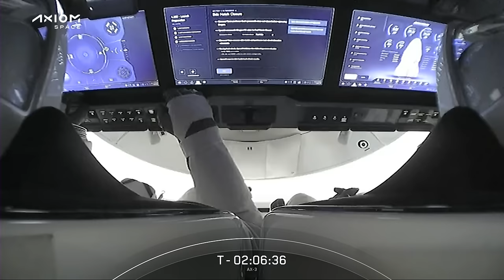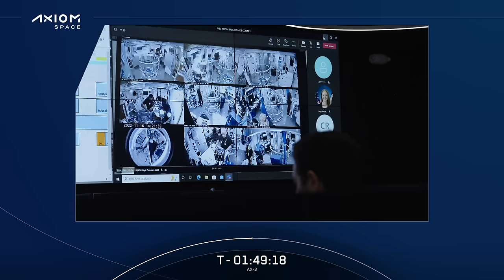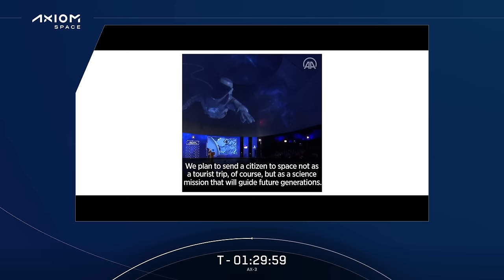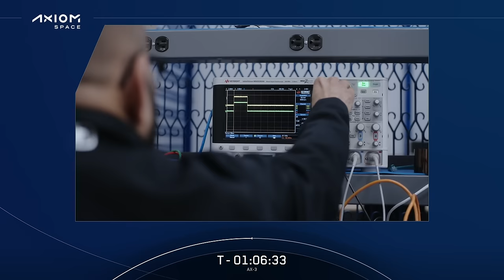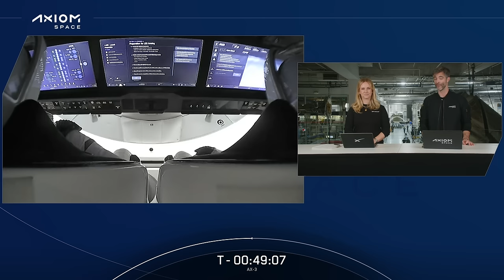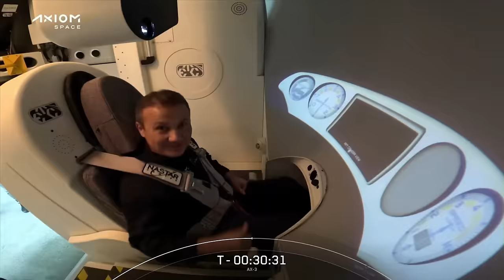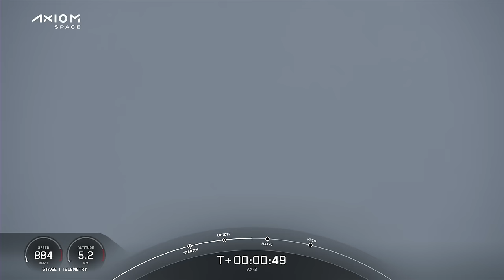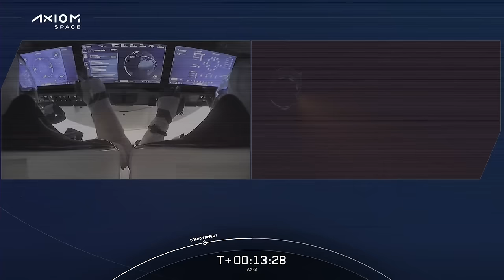Ax-3 Mission | Launch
As the first all-European commercial astronaut mission to the International Space Station, Axiom Mission 3 (Ax-3) redefines the pathway to low-Earth orbit for nations around the globe. This mission marks a new era of opportunity for countries to join the international space community and access low-Earth orbit to advance exploration and research in microgravity.

Learn more about Ax-3, the crew, and the research

Axiom Space is building for beyond, guided by the vision of a thriving home in space that benefits every human, everywhere. The leading provider of human spaceflight services and developer of human-rated space infrastructure, Axiom Space operates end-to-end missions to the International Space Station today while developing its successor, Axiom Station – the world’s first commercial space station in low-Earth orbit, which will sustain human growth off the planet and bring untold benefits back home.